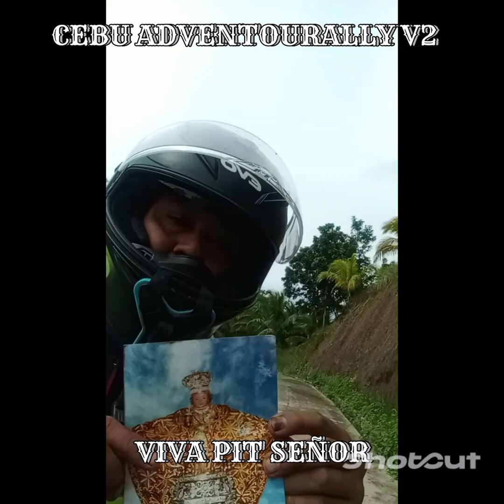CEBU ADVENTOURALLY V2 para kay tata kani pit señor kay mama kani pit señor